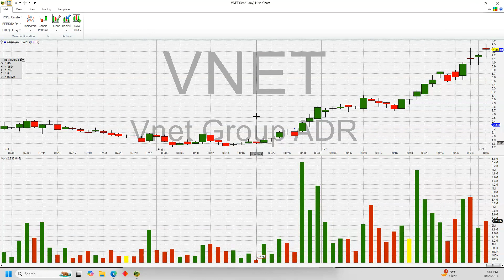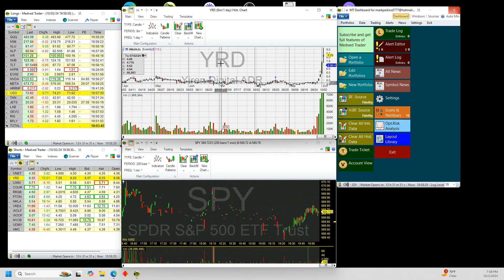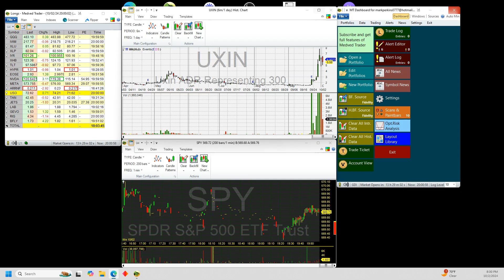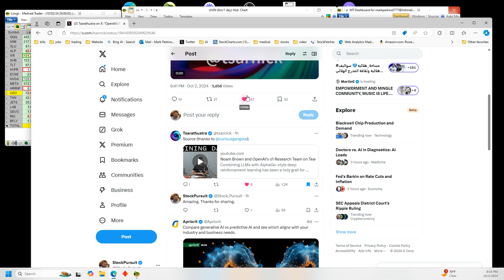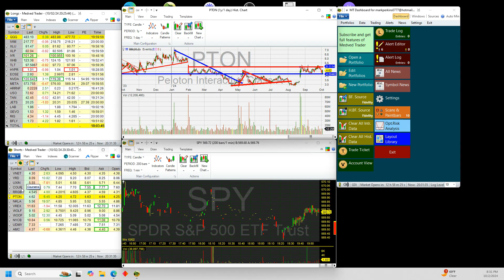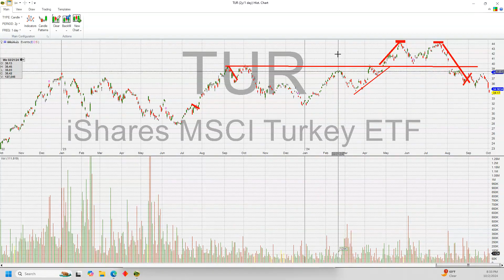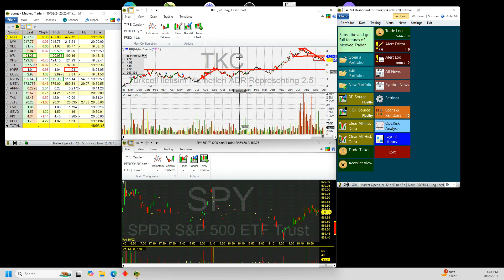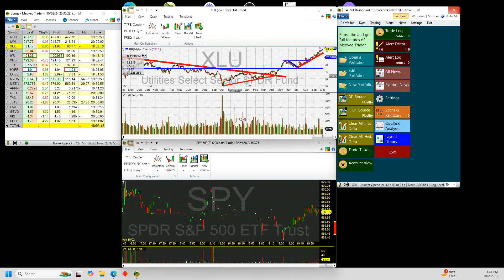Poll Results 📊, Random AI Thoughts, Chinese Supernovas 1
I talk about markets and short and long term themes.